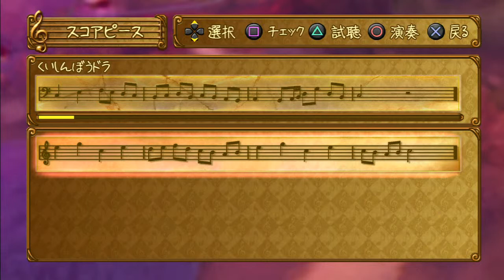[레비] 트러스티 벨 ~ 쇼팽의 꿈 플레이영상 #13(PS3)